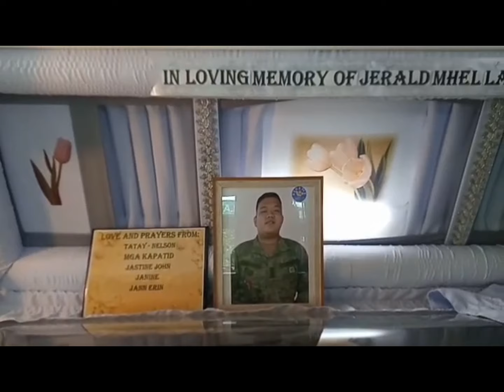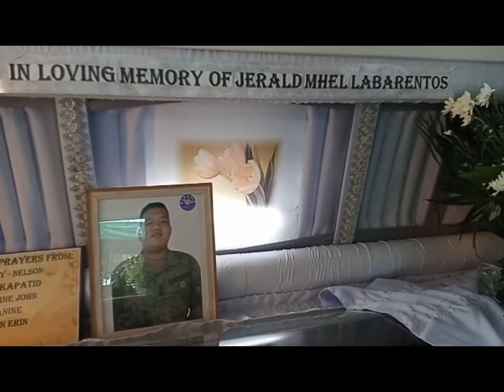ALWAYS LOVED.. NEVER FORGOTTEN...FOREVER MISSED 💛💛💛💛 REST IN PARADISE LAD..WE LOVE YOU!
IN LOVINGEMORY OF OUR DEAR JERALD MHEL CADIZ LABARENTOS